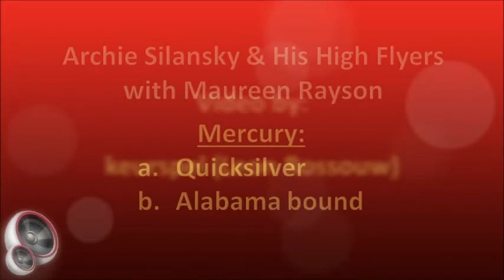Archie Silansky & His High Flyers with Maureen Rayson - Mercury: a. Quicksilver b. Alabama bound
Archie Silansky was one of South Africa’s most popular band leaders and pianists in the light jazz, “lounge” and world music genres. His career started in earnest in the late 1940s when he formed a jazz band with Dan Hill and Dave Kitai (violin and double bass). They performed at nightclubs in the Johannesburg area and became so popular that some of their recordings were frequently heard on national radio from 1949 onward. Even after they had disbanded, Archie continued to work in the Johannesburg area throughout the mid-1950's into the late 1970s, in the process recording and releasing many albums. It was especially his “Club International” series, including “Club Latino” (1966), “Club A Gogo” (1967) and “Club Europa” (1969), that proved to be very popular.

In 1961 he recorded the children’s record "Nursery School Sing-A-Long" with his daughter Carol, then aged 11, and throughout the early 1960s he and his family regularly performed at the Killarney Hotel. In later years he again teamed up with Dan Hill to provide some of the best jazz around at the Orange Grove Hotel in Johannesburg. From about 1970 to 1976 he and his daughter Carol, who had taken on the stage name Carol Lee Sands (sometimes only Carol Sand), performed at the White Horse Inn.

Archie also played a huge role in the success achieved by other artists, including Virginia Lee, Vasco Cordoni, Dennis Lotis, Sharon Tandy, Billy Forrest, Eddie Ellis, June Muscat and Cathy Carole, to mention but a few. Archie passed away many years ago, and both his daughters, Carol and Lynne, still reside in South Africa.

I could find no information on Maureen Rayson, although I suspect that she may have been the sister of well-known singer Jimmy Rayson.

This song is from the album "Out Of This World", released in 1962. "Out Of This World" was the theme of a successful charity event held at the Bien Donne Restaurant in Milner Park, Johannesburg, where Archie and his Orchestra honoured a different planet every evening. Songs in this medley:

Theme: Mercury:
a. Quicksilver
b. Alabama bound